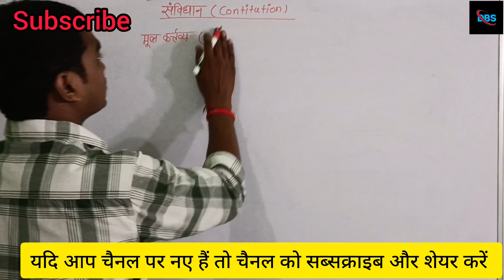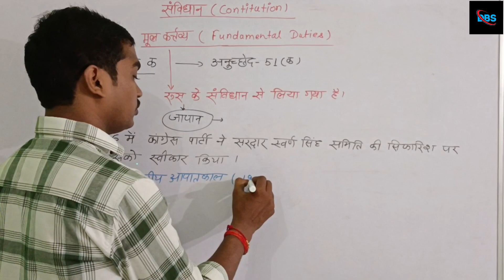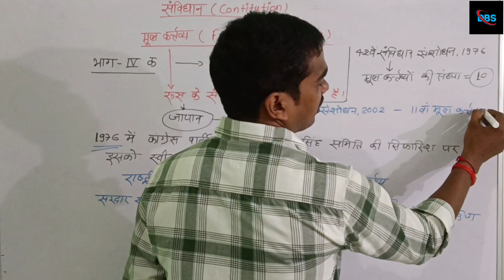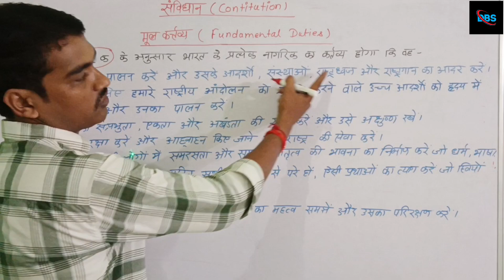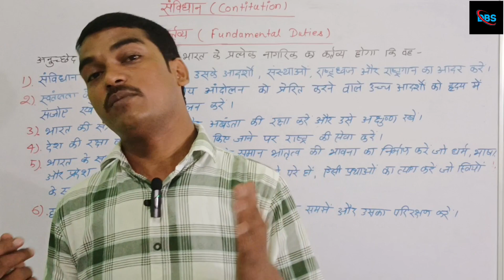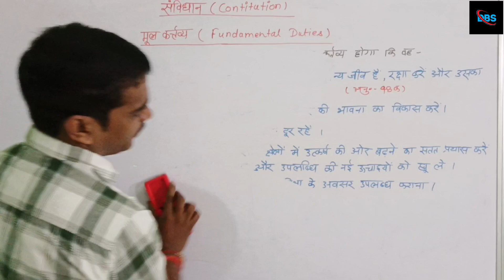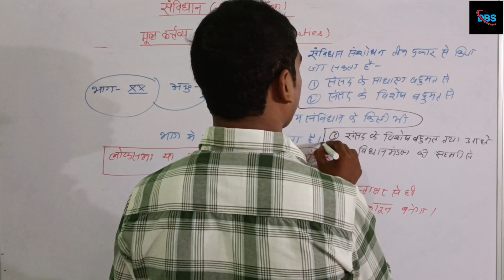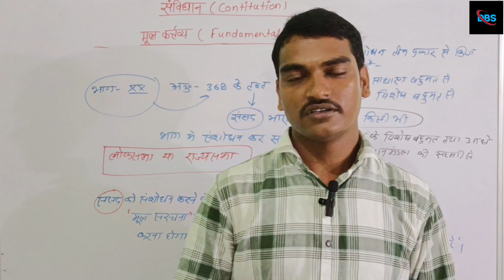UPP।संविधान- मूल कर्तव्य&संशोधन(Fundamental Duties&Amendment)UPSI upconstable STET# ByBittu Sir✍️🔥💯